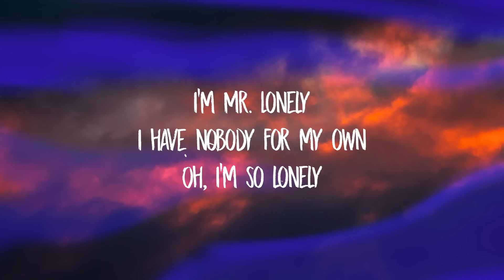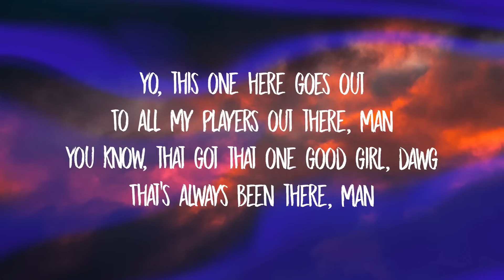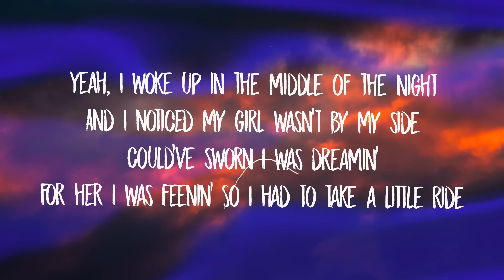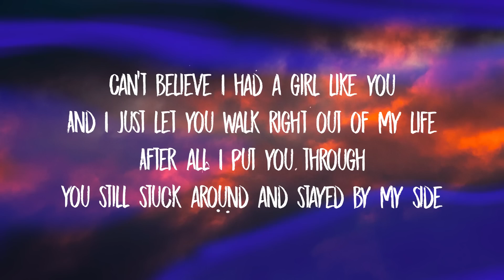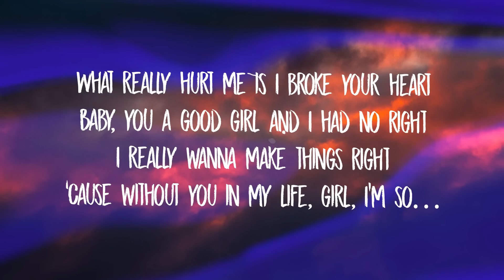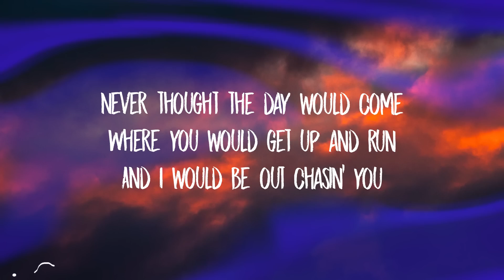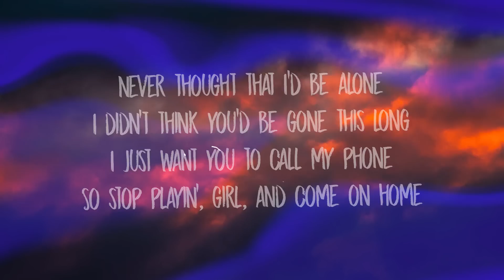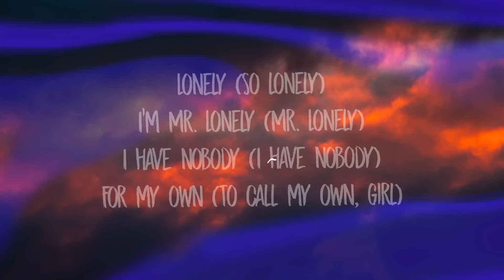Akon - Lonely (Lyrics)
Related Songs
Super Freaky Girl (Roman Remix)
Nicki Minaj
BLACKPINK - Pink Venom (Romanized)
Genius Romanizations
Pink Venom
BLACKPINK

[Outro: Akon]
So lonely (Lonely), so lonely (So lonely)
Mr. Lonely (Lonely), so lonely (So lonely)
So lonely, Mr. Lonely